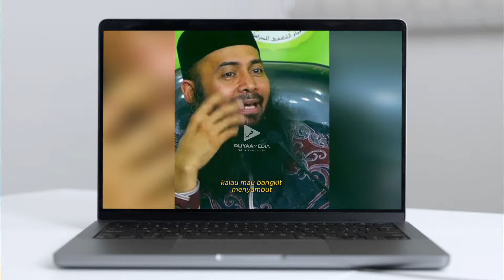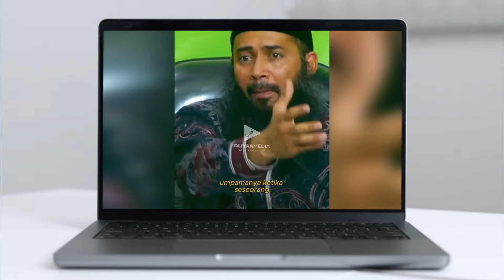Kapan Kita Boleh Berdiri Untuk Menyambut Seseorang❓ Ustadz Syafiq Riza Basalamah Hafidzahullah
Jazakumullahu khayran
Follow @dliyaamedia for more da'wah